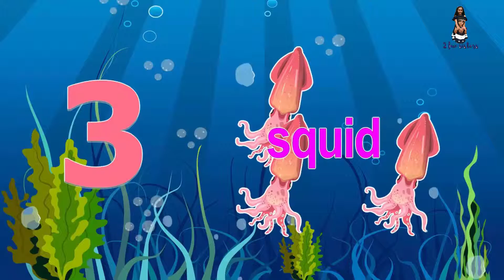Learn Colors,Numbers,Alphabets,Nursery Rhymes,Animals,Shapes,Educational Videos For Kids,Toddler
kids can find lot of coloring pages with lots of fun and magic for kids of all ages

2 fun sister channel is completely safe for kids, only contains educational content, fun, learning and rhymes and playing in videos.

►Animation CartoonoPedia
►Kids Rhymes
►Nursery Rhymes
►Learn Colors
►Shapes Learning
►Number Learning
►Letter Learning
►Toys
►Toys Unboxing
►Play with Toys
►Making Toys
►Play Toys
►Baby Doll
►Barbie Doll
►Dress Up